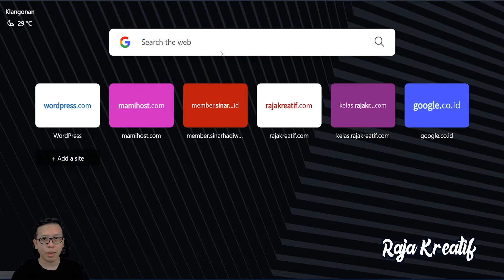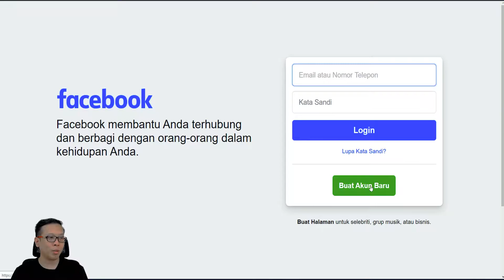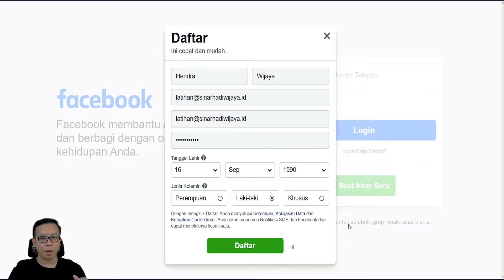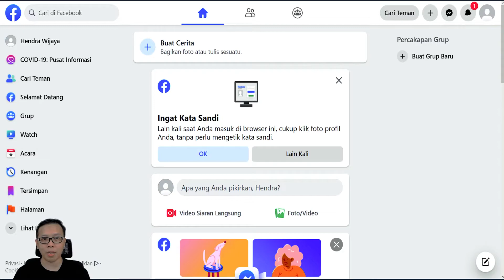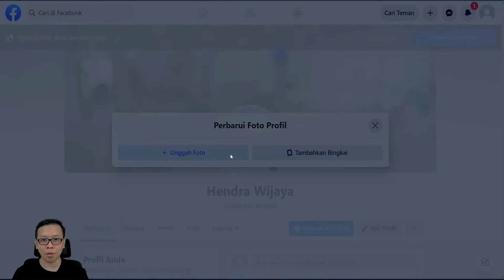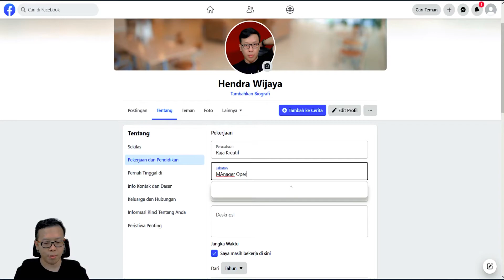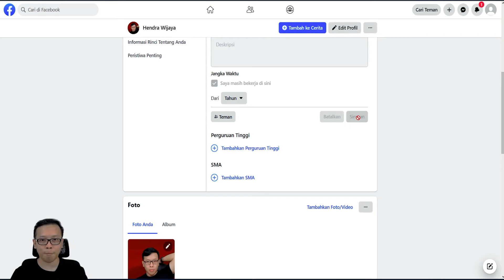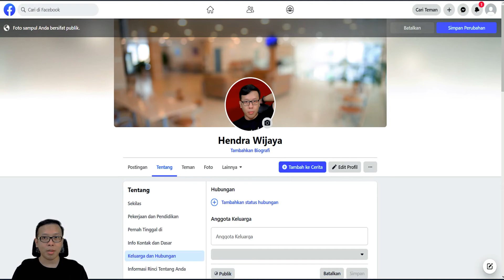Membuat Akun Facebook untuk Pondasi Sosial Media Marketing Bisnis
Karena Akun Facebook merupakan dasar sebelum membuat akun fanspage, instagram dan lainnya.

Maka pada video kali ini saya akan membahas bagaimana cara membuat akun facebook.

Terimakasih atas supportnya, dan sampaikan pertanyaan di kolom komentar semoga bisa membantu Anda ▼

Gabung jadi member dan dapatkan banyak keuntungan!

Terimakasih Banyak, Semoga videonya bisa bermanfaat bagi Anda semuanya.